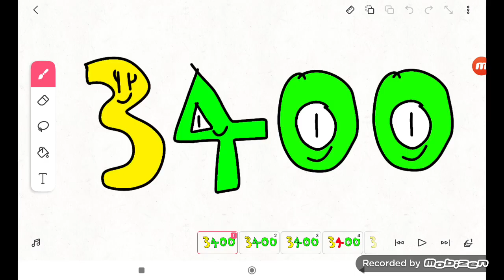HAPPY 3500 VIDEO DAY!!!! (3500 Video)